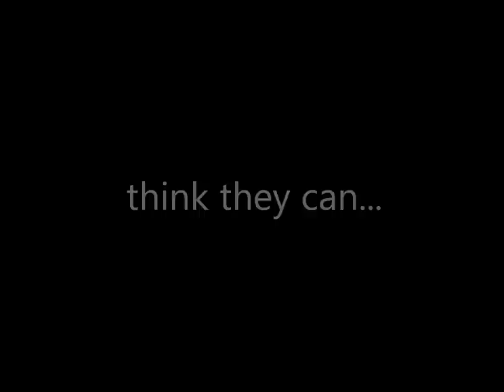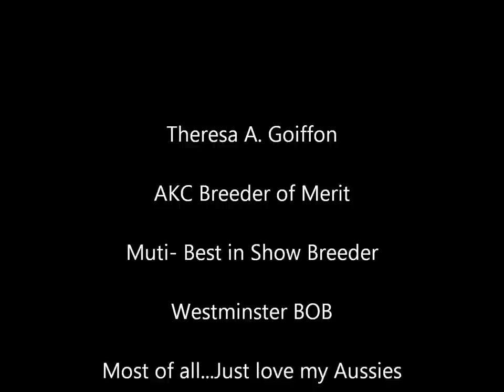I Believe I Can Fly (Dunham Lake Australian Terriers)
Australian Terriers from Dunham Lake Australian Terriers, enjoying life while they fly through the air.